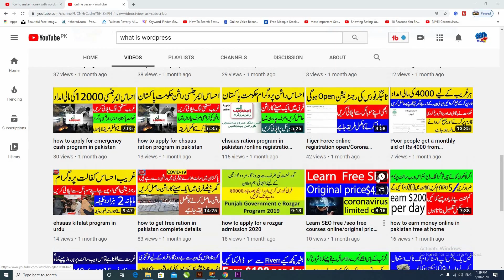How to get interest free loan from tooba foundation in pakistan,interest free loans for business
The Tooba Foundation ® is a non profit, non political welfare organization